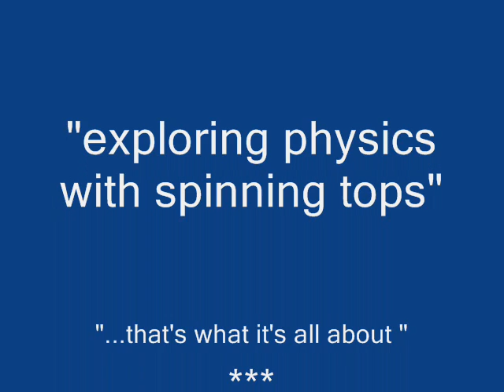jeremy lego tops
visiting festival des toupie/ jeremy mc creary lego tops